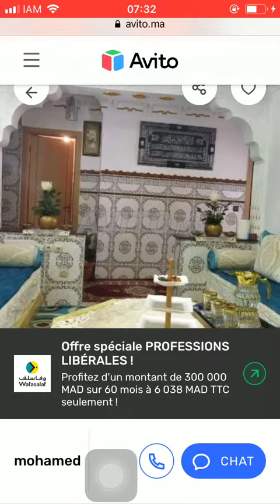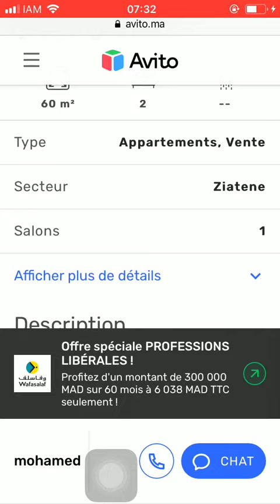House for sale Tanger #1293, Huis te koop Tanger, Maison à vendre